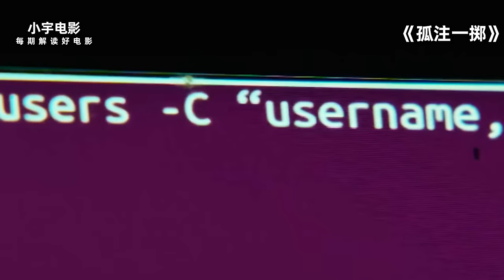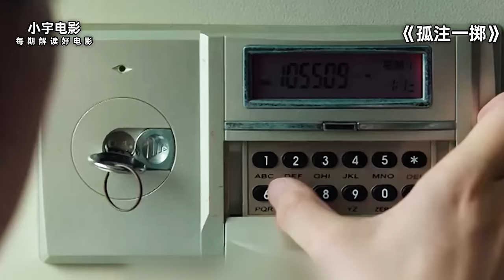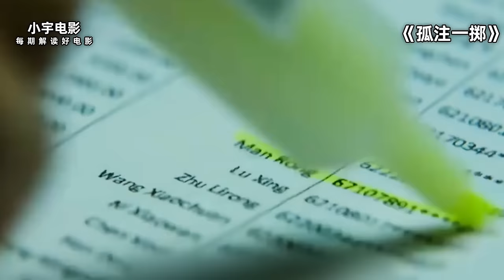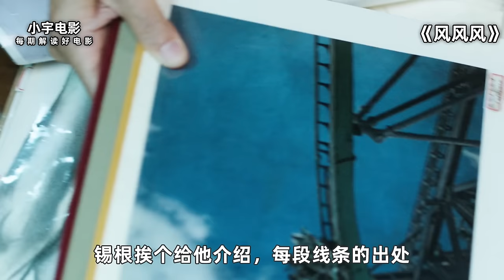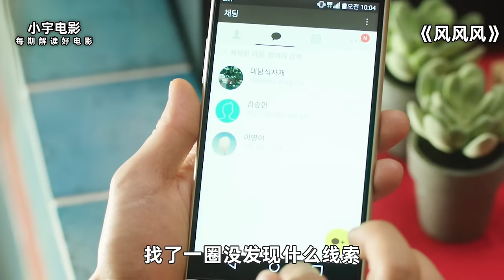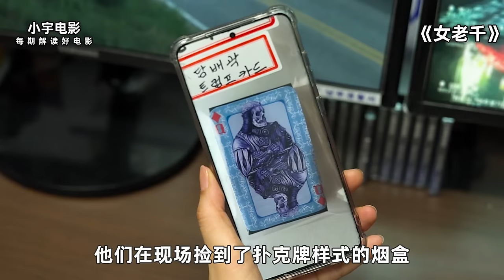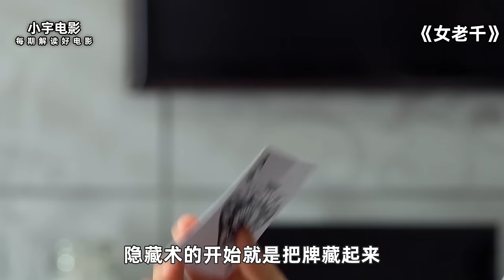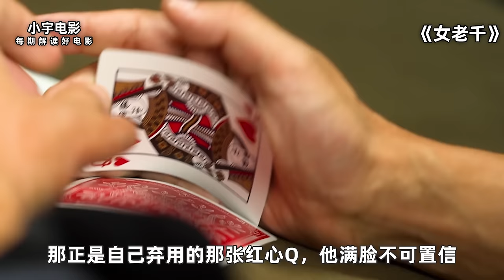“缅北的诈骗犯”到底有多嚣张？不仅疯狂收割数十亿，手下小弟上千，甚至独揽生杀大权！一口气看完《孤注一掷》